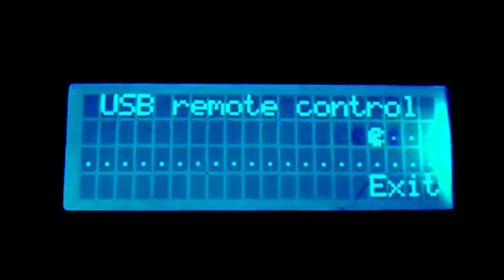Heimdall LaserHarp Live Performance